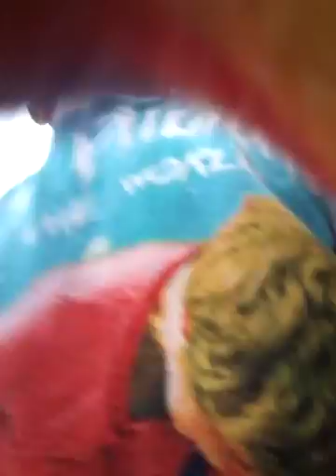Žiar nad hronom vlog 1